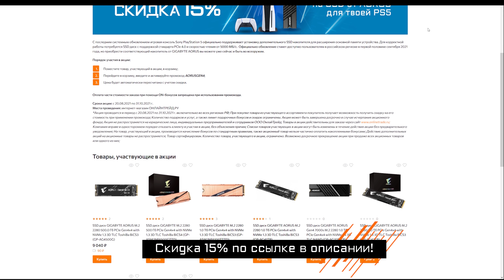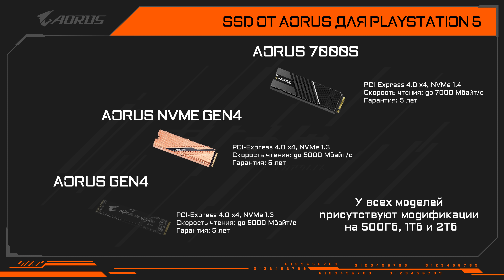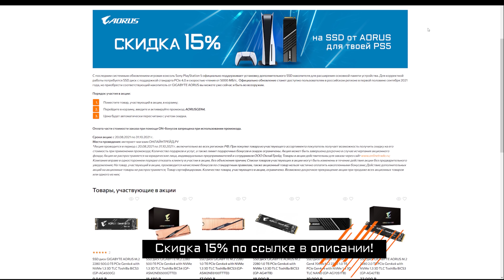Как установить SSD от AORUS в Sony PlayStation 5